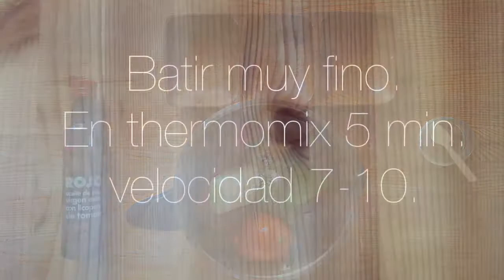Como hacer gazpacho andaluz.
Como hacer gazpacho con la receta de Marisa servido con ajo negro.